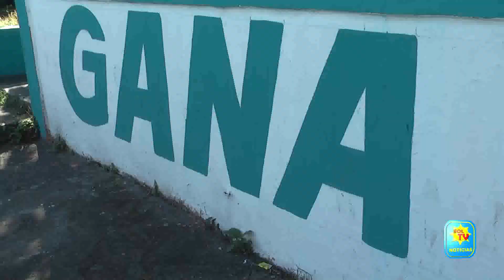HURTAN EN SEDE DE GANA EN SAN FRANCISCO GOTERA